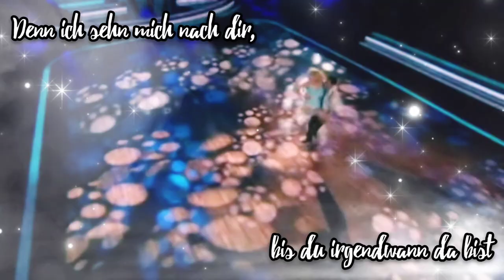Thomas Karaoglan Some Say Nea French Cover By Sara'h Nightcore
Lieber Thomas,

Dieses Video habe ich für dich gemacht. ;D
Hoffentlich gefällt es dir :D

Du wirst das vermutlich nicht lesen, aber wenn doch, dann solltest du wissen, dass du einer der wundervollsten Menschen bist, die ich je gesehen habe.
Ich hoffe du hast dich in den letzten Jahren nicht allzu sehr verändert und deine Träume weiterverfolgt, egal was andere sagen. :D
Wenn du jemanden brauchst, der dich unterstützt, möchte ich für dich da sein.
Ich hab dich sehr lieb. :D

Bitte schreib mir. :D